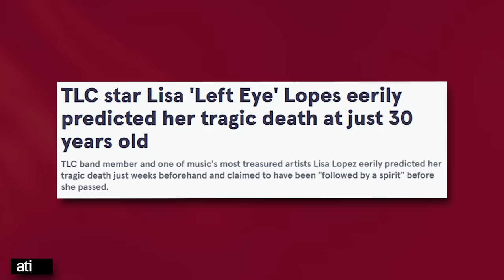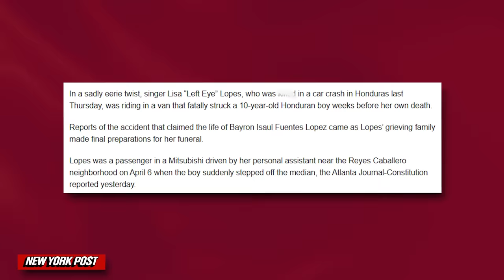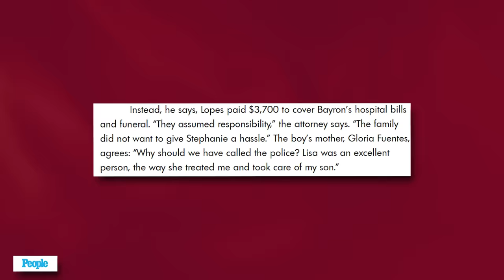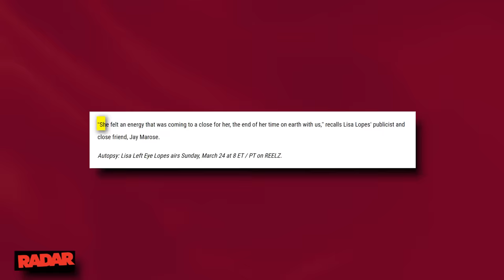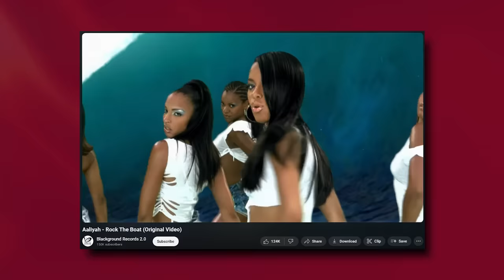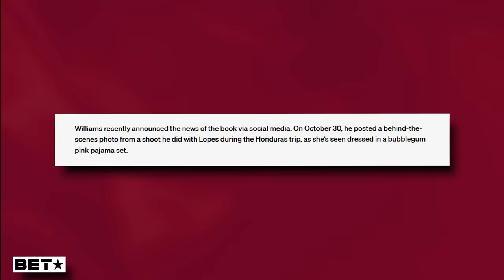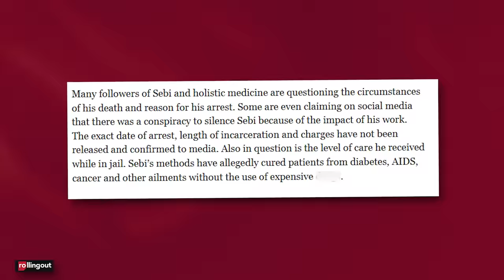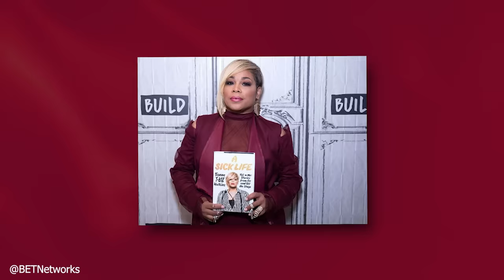Katt Williams CONFIRMS How TLC's Left Eye Was K!lled In A Botched Industry Sacrifice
It’s been over two decades since we lost one-third of the iconic TLC, Lisa 'Left Eye' Lopes, and her loss is still felt in the music scene… And to this day, theories about the bizarre accident that took Lisa’s life are drawing attention - not just from fans but also from industry heavyweights like Katt Williams who seems to think that a lot of these so-called accidents in the entertainment world are not “accidental” at all.

Lisa lost her life in 2002 in a tragic car crash in Honduras and as news of Lisa's passing spread, whispers started swirling that the official narrative of her death didn’t add up. Some folks in the industry even began drawing connections between Lisa's untimely demise and the tragic loss of Aaliyah, who passed away almost a year to the day before Lisa.

And here's where it gets even more intriguing: new details have recently emerged suggesting that Lisa's death could be linked to something darker – rumors of industry sacrifice and names like Clive Davis are being tossed around…